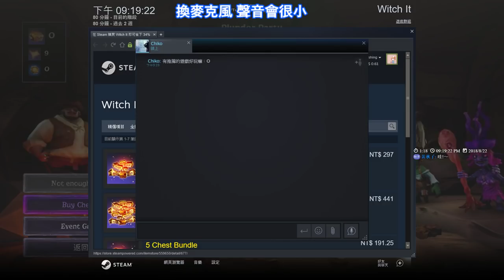【繁星】週三阿咪狗 女巫躲貓貓 Witch it 2018 8 22【5】